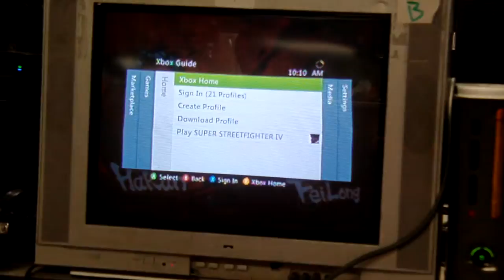Dagon (Hakan) v BugsBunny (Fei Long)